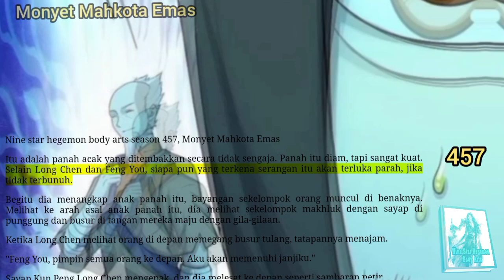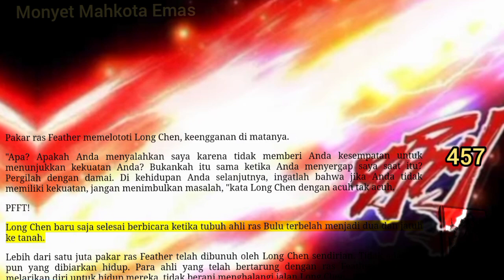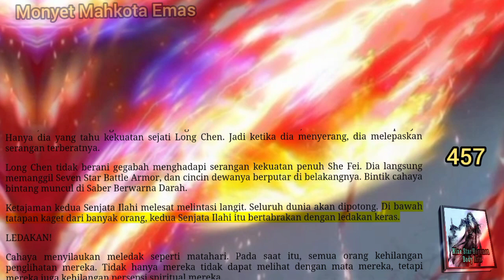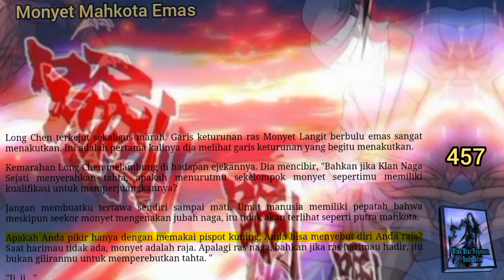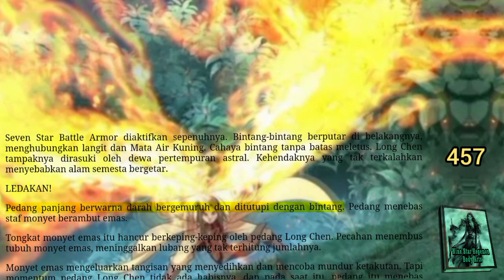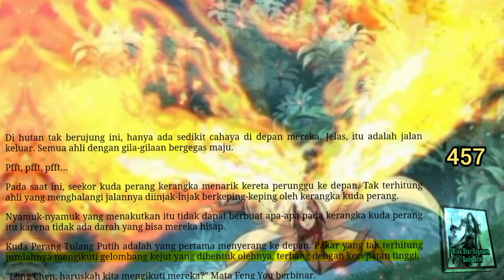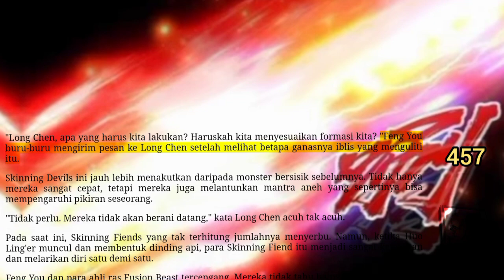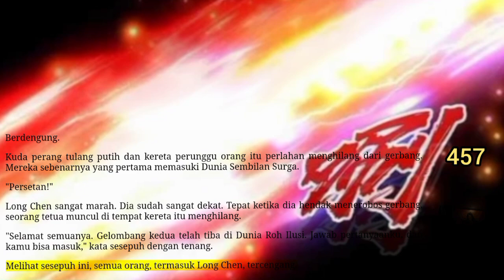Monyet Mahkota Emas, NSHBA 457